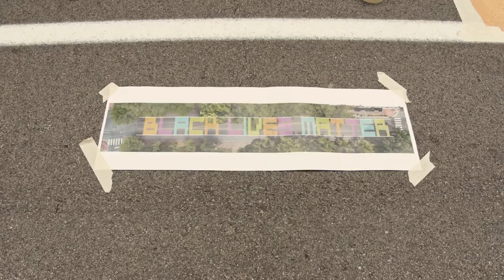Urban Canvases: The Revolutionary Voice of Street Art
In the pulsating heart of cityscapes, amid the cacophony of honking cars, bustling crowds, and towering skyscrapers, the concrete jungle hides a vivid tapestry of expression. Bare walls, abandoned buildings, and subway tunnels transform into storytelling canvases. This is the realm of street art, where creativity rebels, speaks, and breaks free from convention.

"Alleyway Alchemy: The Untold Tales Behind Street Murals" delves into the vibrant and often misunderstood world of urban artistry. It's a universe where every spray can hiss, brush stroke, and stencil shape is a word in a visual language that chronicles stories of society, culture, and personal identity.

Street art emerged from the fringes, initially seen as mere vandalism by many. But, as time progressed, it evolved into a recognized and often celebrated form of public art. Each piece, be it a colossal mural depicting societal change or a subtle, thought-provoking stencil in a quiet alley, carries a narrative, a voice, and an emotion.

The artists, often cloaked in anonymity, work under the cloak of darkness, driven by a passion to communicate, to beautify, or to challenge. Their tools are varied – spray cans, stickers, brushes, and even digital projections. And their inspirations are as diverse as the cities they adorn. Social inequalities, political upheavals, tales of love, and vibrant celebrations of culture – all find their way into this art form.

But street art is not just about the imagery. It's also about its ephemeral nature. A stunning piece might last a decade or be painted over in just a day. This transient nature of street art reflects the ever-evolving dynamism of urban life.

Venturing into the world of street art is akin to embarking on an urban treasure hunt. Every city corner, subway station, and overlooked alleyway holds potential. And for those who pause, look, and reflect, these pieces offer insights into the soul of the city and the artists who passionately pour their perspectives onto its walls.

In the vibrant hues that defy the grey of urban monotony, in the challenging messages that provoke thought, and in the aesthetic beauty that brings joy, street art stands as a testament to human creativity's indomitable spirit. It's a dialogue between the artist and the city, a dance of color and form, and an open invitation for every passerby to pause, ponder, and appreciate the unfiltered, raw essence of artistic expression.

0:00:00 boy painting the street with a mural
0:00:19 people painting the street with blue color
0:00:30 close up video people applying paint on road
0:00:41 city cars road streets
0:01:25 beautiful fountain at the courtyard of a building
0:01:47 person painting the street with a mural
0:02:05 video of person applying masking tape on road
0:02:23 a group of youngsters posing for camera
0:02:35 young volunteers painting the street with black lives matter
0:02:47 video of people putting paint on asphalt
0:02:55 vidoe of people applying paint on pavement
0:03:13 city road people art
0:03:23 an artist at work doing street paintings on a wall
0:03:37 a mural painting of elvis presley calling for peace
0:03:49 video of people putting colors on road
0:04:00 video of people putting colors on pavemet
0:04:15 people painting mural in the street with green color
0:04:36 video of group of people putting paint on pavement
0:04:57 man breakdancing at the court
0:05:55 close up video of person applying masking tape
0:06:09 street art paintings as attraction in madeira portugal